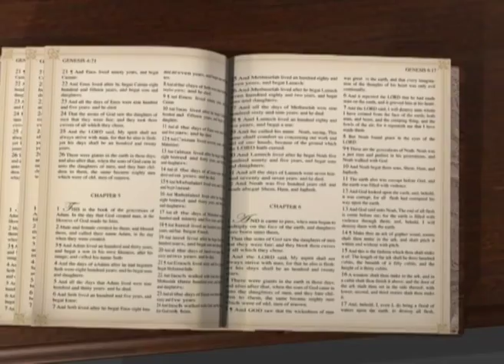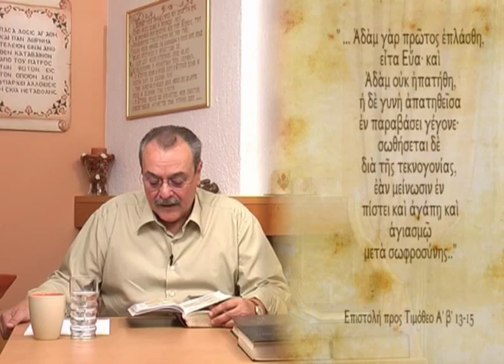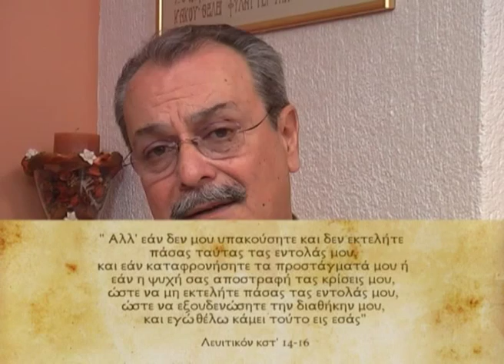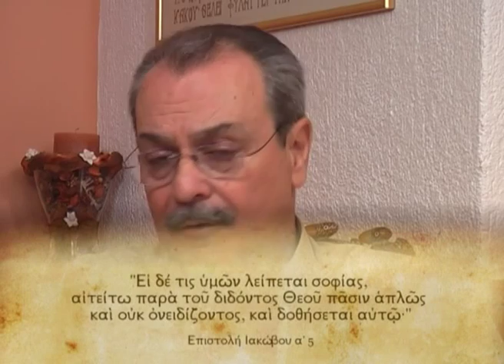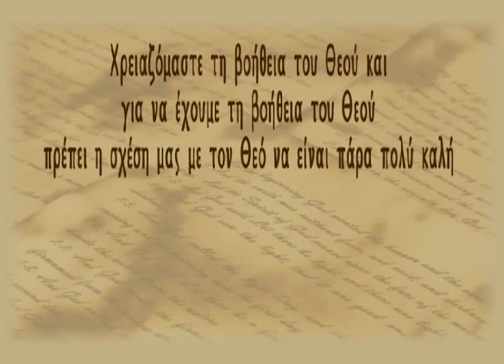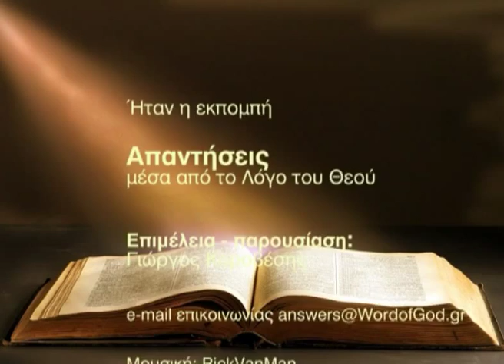Τι να κάνω αν τα παιδιά μου δεν θέλουν να πάνε εκκλησία; (Απαντήσεις Νο 55)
Απαντήσεις μέσα από τον Λόγο του Θεού:
- Τι να κάνω αν τα παιδιά μου δεν θέλουν να πάνε εκκλησία;
Ημερομηνία - 06/07/2010